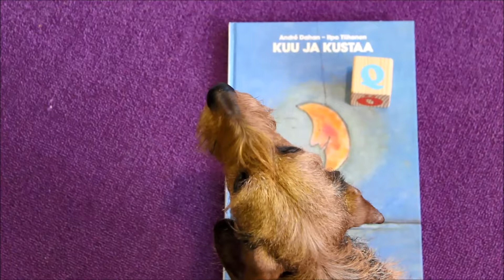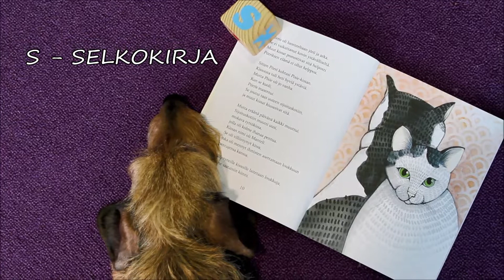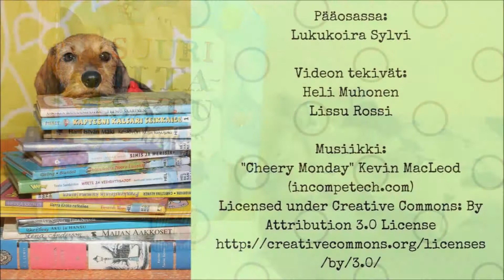Lukukoira Sylvi ja kirjastoaakkoset, osa 2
Lukukoira Sylvi päättää ottaa selvää kirjaimista. Edellisessä osassa Sylvi pääsi N-kirjaimeen ja nyt tukitaan loput!

Lukukoira Sylvi on töissä Kuopion kaupunginkirjastossa. Lukukoira auttaa ja innostaa lukemaan, se kuuntelee tarkasti, mutta ei piittaa virheistä. Sylvi pitää kirjoista ja kirjastosta, retkeilystä ja mökkeilystä ja on mielellään mukana monessa muussakin puuhassa. Tervetuloa seuraamaan lukukoira Sylvin vlogia!

Video: Liisa Rossi ja Heli Muhonen
Tuottaja: Liisa Rossi
Tuotanto: Kuopion kaupunginkirjasto